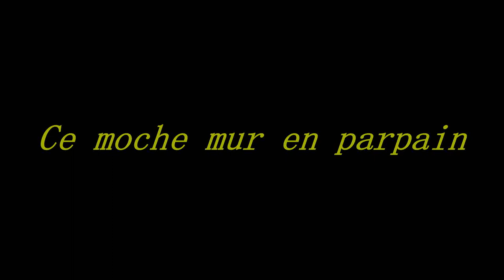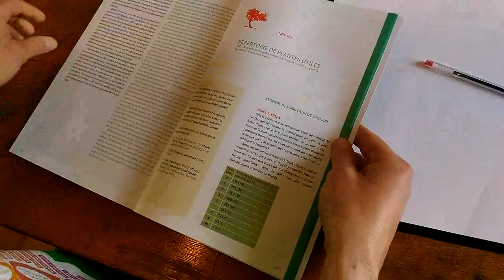Ce moche mur en parpaing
Les aventures permacoles de MLM, épidose 1
==  Ce moche mur en parpaing == La courte histoire d'un permaculteur qui se retrouve face à un mur...

La est une librairie en ligne spécialisée dans les ouvrages de permaculture, elle est gérée par un expert en permaculture qui offre ses conseils de lecture et d'application pratique.

Livre phare de l'aventure : LE JARDIN DE GAÏA, de Toby Hemenway à découvrir

Plante phare de l'aventure : Feijoa sellowiana, un arbuste de 2/3 m, avec de belles feuilles aux reflets bleus, qui donne des fruits exotiques, les fleurs sont très belles et les pétales charnus sont délicieux à manger.

Pour masquer une vue moche, choisissez une diversité de jolies plantes fruitières à feuille persistante, adaptées aux conditions du terroir.

L'acteur principal est élégamment costumé d'un tee-shirt et d'une casquette disponibles chez les amis de PermaZone

Si tu aimes :
- like la vidéo
- clique sur la cloche
- rédige un commentaire
- plante un arbre puis un jardin-verger
- achète un livre, lis-le, puis plante un arbre et un jardin-forêt